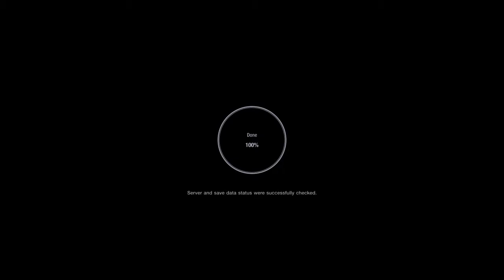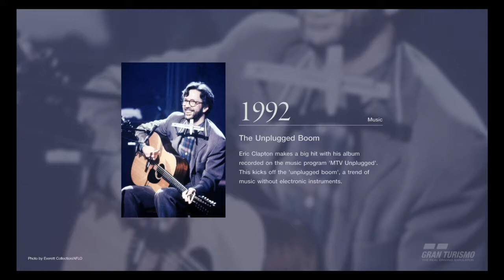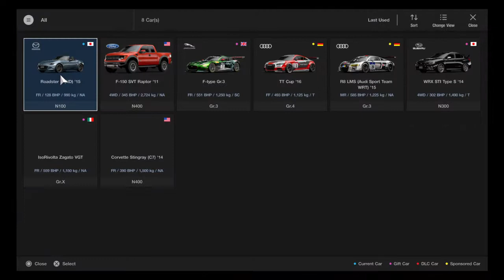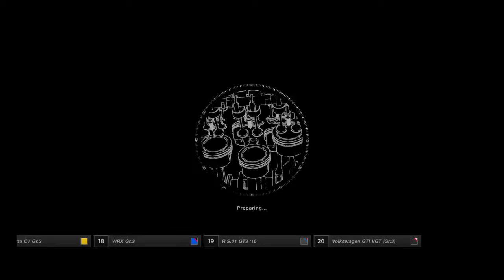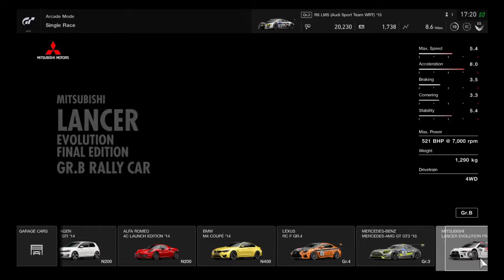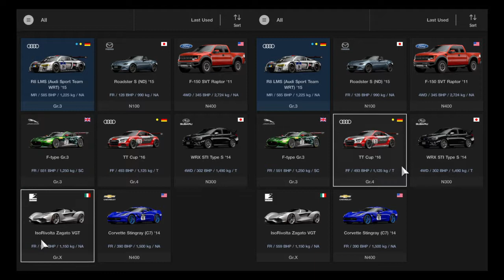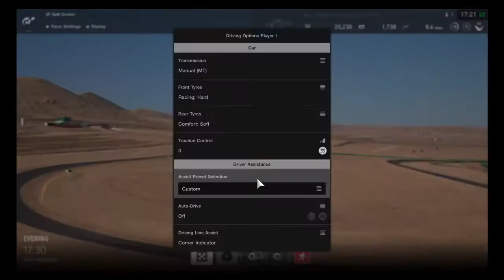Gran Turismo™SPORT_20180110172229